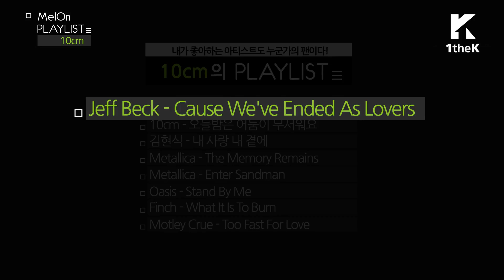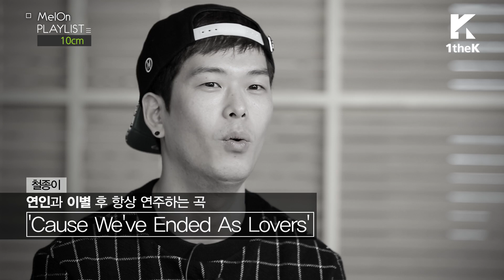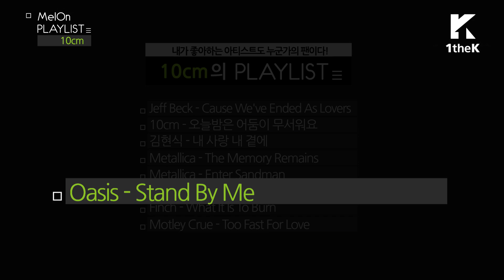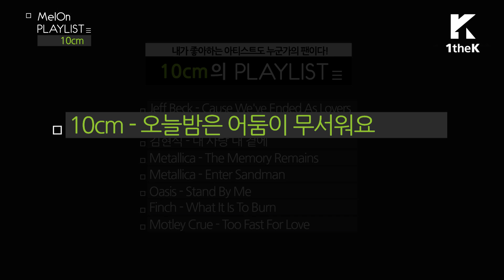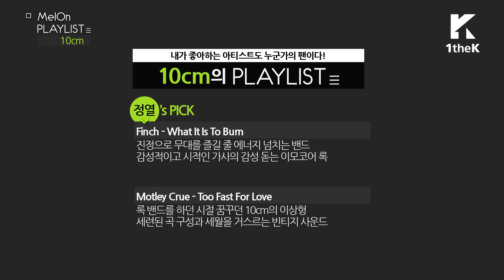PLAYLIST(플레이리스트): 10cm(십센치)_Artists&Songs That 10cm Loves(십센치는 누구의 팬일까?) [ENG/JPN/CHN SUB]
Sentimental acoustic duo 10cm, is actually a hardcore fan of heavy metal?
The song that had made Jung Yeol cry for the first time
and the artist who let Cheol Jong down when he dreamed of becoming a vocalist~
Their PLAYLIST that is as interesting as who they are is here!

感性アコースティックデュオ10ｃｍ、実はヘビーメタルの熱狂ファン？
ジョンヨルを生まれて初めて泣かした名曲から、
ボーカリストを夢見ていたチョルジョンを挫折させたアーティストまで！
あふれる魅力ほどエキサイティングな二人のPLAYLIST！
情感吉他乐组合10cm，原来是重金属音乐爱好者？
使正烈头一次哭泣的名曲、
让梦想歌手的哲钟遭到挫折的歌手~
감성 어쿠스틱 듀오 10츠, 알고 보면 헤비메탈 골수 팬?
정열을 난생처음 눈물 흘리게 만든 명곡부터
보컬리스트를 꿈꾸던 철종을 좌절케 한 아티스트까지~